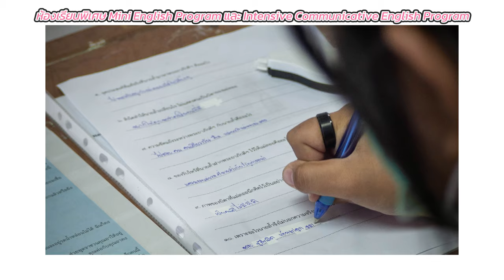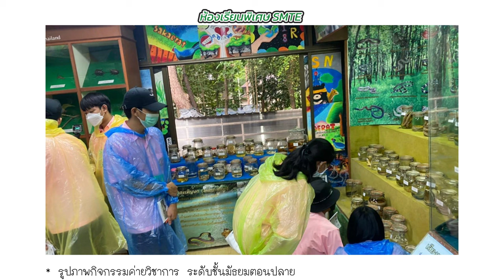โรงเรียนปทุมวิไล - แนะนำห้องเรียนพิเศษ MEP และ SMTE - (Official Video)